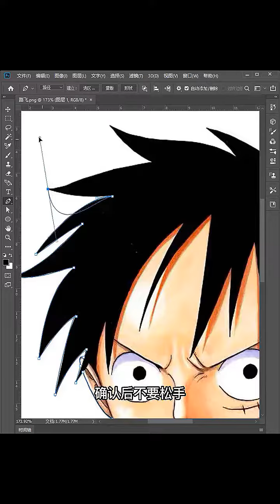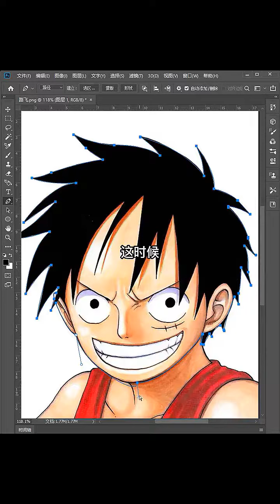how to cut anime head cartoon photoshop